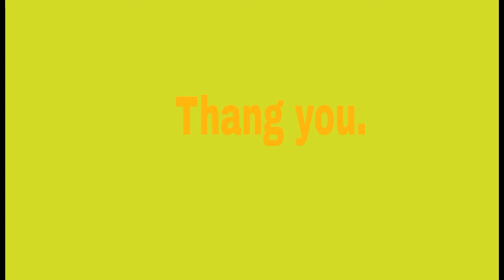SBS Yong pal and kim teahee mv song in the movi teacher yoko.